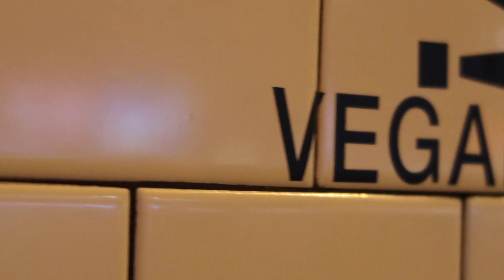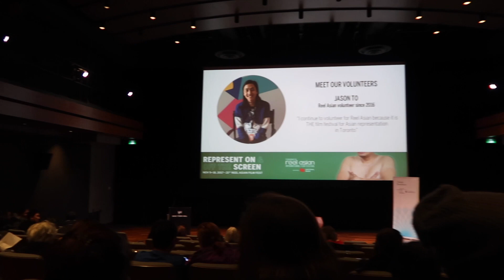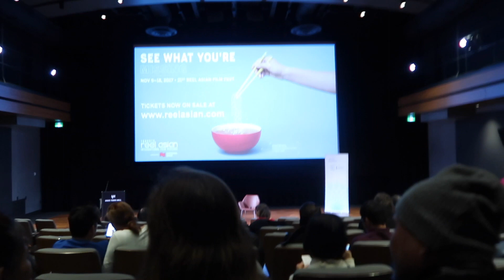A PIECE OF PARADISE! [VLOG 49]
Intro and Outro music composed by Ryan Flores.